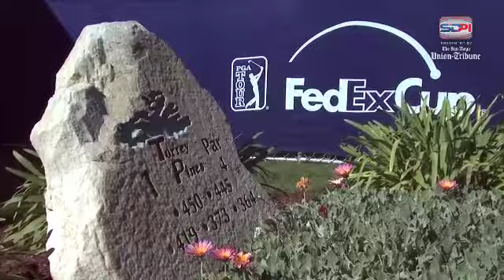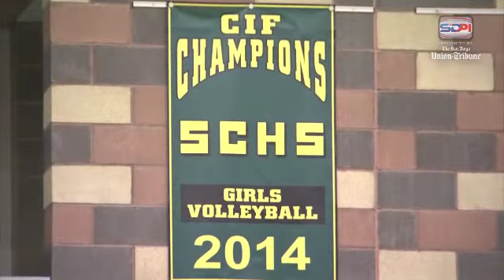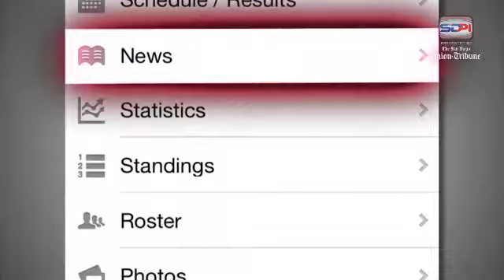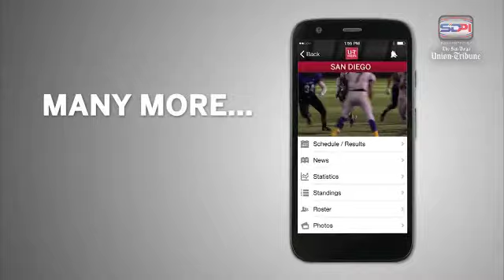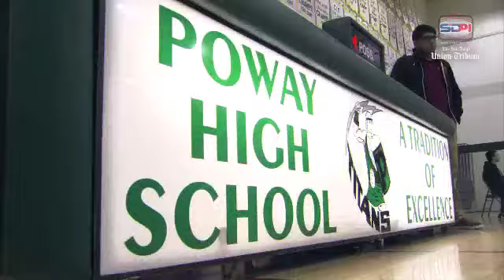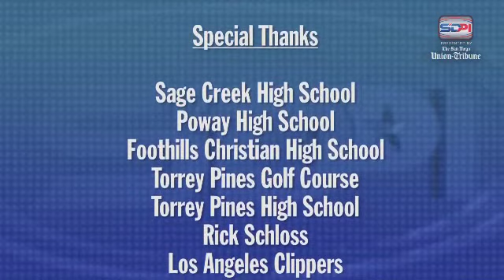SDPI Episode 14